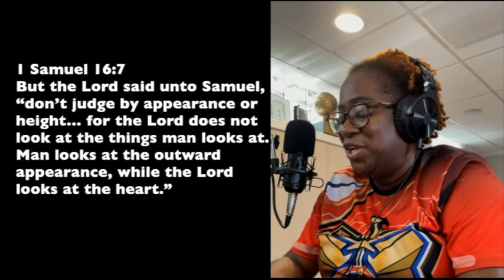Children's Story - Lindy The Ladybug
For Educational and Church use Only.

1 Samuel 16:7 says: But the Lord said unto Samuel, “don’t judge by appearance or height… for the Lord does not look at the things man looks at. Man looks at the outward appearance, while the Lord looks at the heart.”